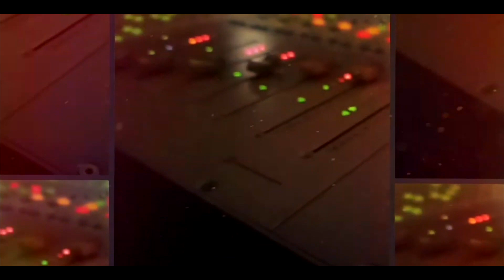𝘾𝙤𝙣𝙘𝙞𝙚𝙧𝙩𝙤 𝙙𝙚 𝙡𝙖 𝘼𝙜𝙧𝙪𝙥𝙖𝙘𝙞ó𝙣 "𝙇𝙖 𝙂𝙧𝙖𝙣 𝘼𝙡𝙞𝙖𝙣𝙯𝙖, 𝙡𝙖 𝙩𝙧𝙖𝙙𝙞𝙘𝙞𝙤𝙣𝙖𝙡. ( 𝙎𝙚𝙨𝙞𝙤𝙣𝙚𝙨 𝘾𝙚𝙣𝙙𝙞𝙨)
Artistas invitados:

La Gran Alianza, la tradicional.

Temas:

1- Venite Pa' que Goceis
Compositor: Fulgencio González.
Arreglo musical: Fulgencio González.
Cantante: Luis Iriarte.

2 - Relumbra la Aurora.
Compositor: Luis Iriarte y Solsyreth García.
Arreglo: Luis Iriarte y Solsyreth García
Cantante: Omar Gómez y Luis Iriarte.

3- La Estrella de Oro.
Compositor: Fulgencio González
Arreglo: Fulgencio González
Cantante: Claudio Vivas y Arnoldo Rojas

4- Porque nací Marabino.
Compositor: Marcos Sánchez.
Arreglo: Marcos Sánchez.
Cantante: Keudy Lopez

5- La Tradicional.
Compositor:
Germán Corso.
Arreglo musical: Germán Corso
Cantante: Omar Gómez

6- Ritmos Antañones.
Compositor: Argenis  Sánchez
Arreglo: Happy gaita
Cantante: Keudy López y Omar Gómez.

Músicos:

Omar Gómez
Cantante

Keudy López
Cantante

Luis Iriarte
Cantante

Wilmer Tovar
Cantante

Claudio Vivas
Cantante

Arnoldo Rojas
Cantante

José Mata
Cantante

Alberto Peñaloza
Cantante

Bernardo Fuentes
Bajo

Alexis Ibarra
Piano

Ronny López
Teclado

Pablo Guerrero
Cuatro

Omar Gómez Jr.
Tambora

Gribrham Rojas
Tambora

Jesús Liendo
Tumbadoras

José Luis Infante
Charrasca

Laurymar Gómez.
Furro.

Ministerio del Poder Popular para la Cultura

Ministro:
Ernesto Villegas Poljak.

Viceministro para la cultura audiovisual

Sergio Arria.

Producción Ejecutiva:
Fundación Centro Nacional del Disco (CENDIS)

Presidente:
Juan Pérez.

Dirección Ejecutiva:
Franck Bello.

Producción artística:
Lisdhe Ramos
Alí Morales

Concepto:
Alí Alejandro Primera.

Producción de audio:

Grabación, edición y mezcla: Manuel Herrera y Leonardo Castillo.

Mastering: Leonardo Castillo.

Realización de vídeo:

Dirección General
Julio Moros

Iluminación
Julio Moros

Julio Moros Núñez

Productora
Elena Quintero

Cámara y Postproducción
Julio Moros

Julio Moros

Julio Moros

Realización General de Vídeo
Moros en la Costa Producciones C.A

Fotografía:
Flor Jazmín Perozo.
Jeanpierr Camacho

Locución:
Andrea Mier y Terán.

Logística:
Franck Bello.

Apoyo logístico:
Nelson González.
María Hernández.
Orlando Landaeta.

Electricista:
Alejandro Mier y Terán.

Suministro de Servicio y Alimentos:
PANIFICADORA JosJosef II C.A.

Agradecimientos:
     Instituto de Artes Escénicas y Musicales (IAEM)
     Canal Cultura Venezuela.
     Alba Ciudad 96.3 FM.
     A todas y todos los artistas que han participado en esta iniciativa de llevar música a nuestros pueblos.

Una producción del Ministerio del Poder Popular para la Cultura de la República Bolivariana de Venezuela a través del Centro Nacional del Disco. Caracas, Venezuela, Noviembre 2022.